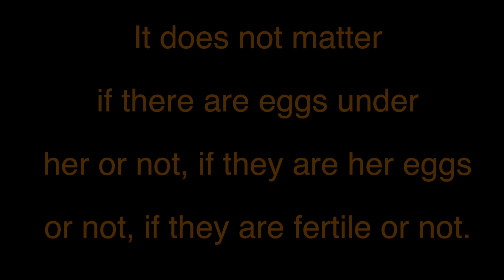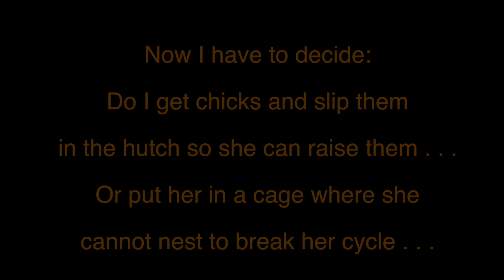8/22/2015 Broody Chicken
A broody hen is one that thinks she is incubating eggs. It does not matter if there are eggs under her or not, if they are hers or not, or if they are fertile or not. Incubation lasts 3 weeks. She may stay on her nest for that much time or longer. She may get off her nest for about 30 minutes or so to feed, drink, and take a dirt bath. Some may not, so please observe your chicken closely. Broody hens usually display aggressive and territorial behaviors. It is best to break this cycle as soon as possible by putting her in a safe place where she cannot nest, like a rabbit cage lifted off the ground to provide ventilation. Or, you can slip some chicks in the hutch for her to raise so she can fulfill her instinct to raise her young.